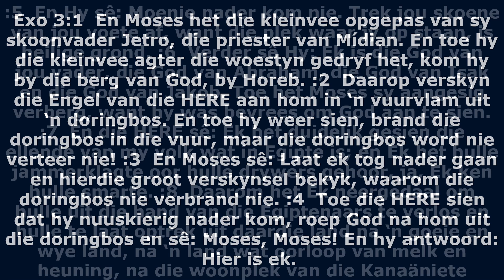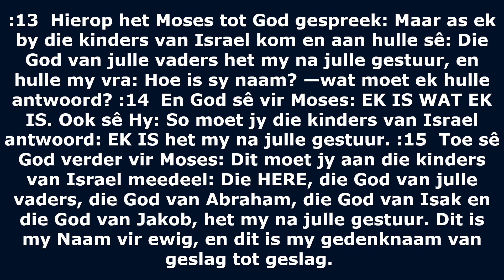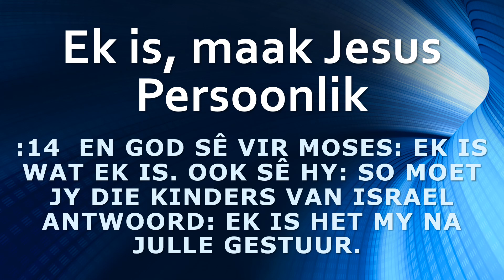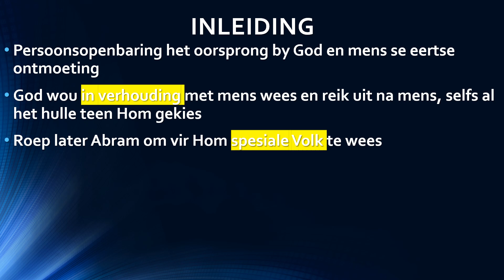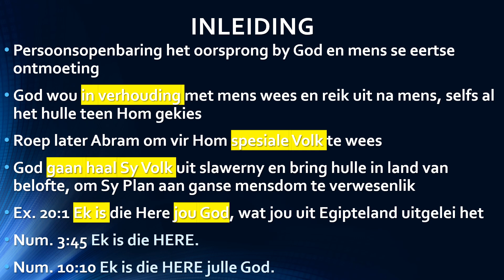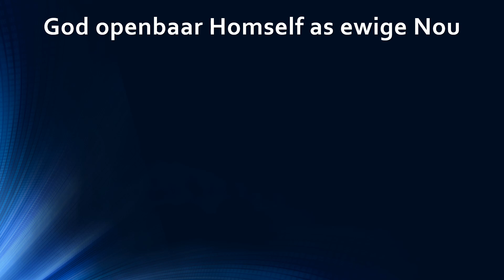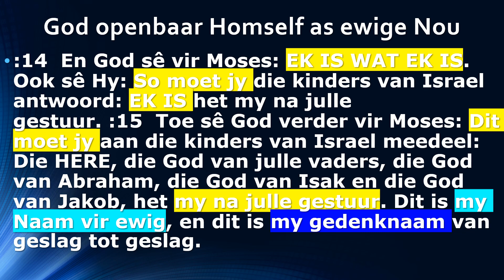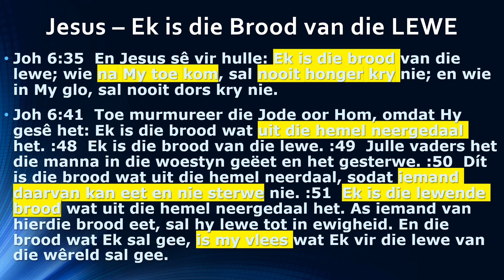Ek is Uitsprake van God, maak Jesus Persoonlik vir elke Mens